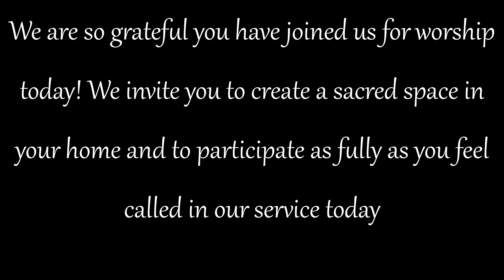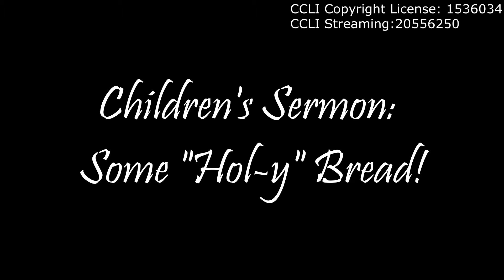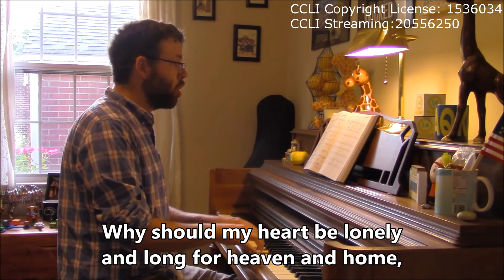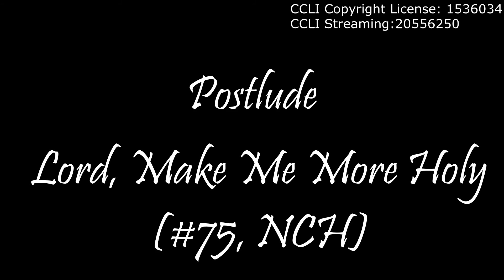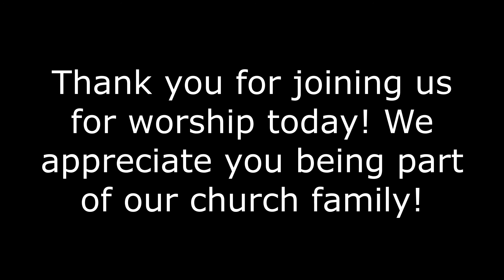Sunday Service: August 16, 2020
Join Quentin UCC as we explore the mothering side of our faith! How does just a little bit of faith change the world? Listen, meditate, and find out!